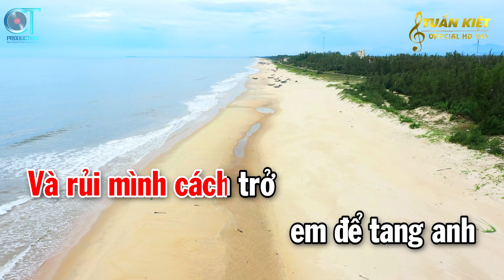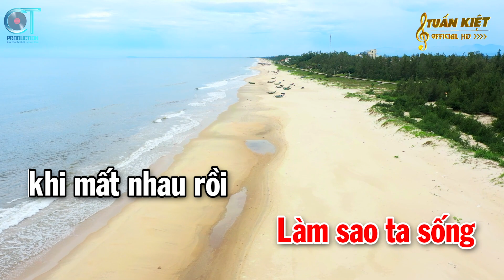Karaoke Nếu Chúng Mình Cách Trở Tone Nữ ( Dm ) Nhạc Sống Tuấn Kiệt